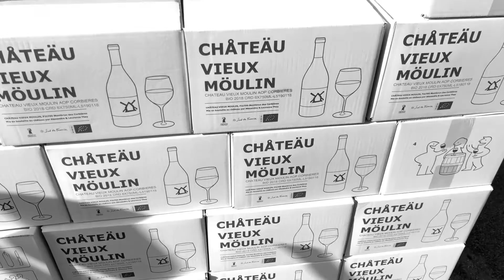Mise en bouteilles des 2018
Les nouveaux millésimes sont disponibles.